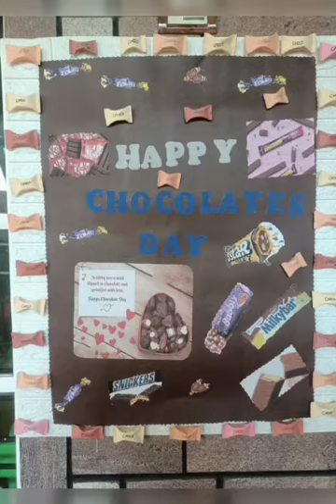World chocolate day celebration 🎉🎉@Winzig wings preschool